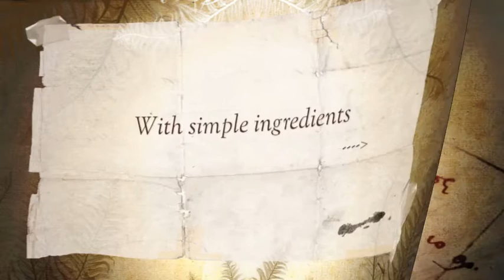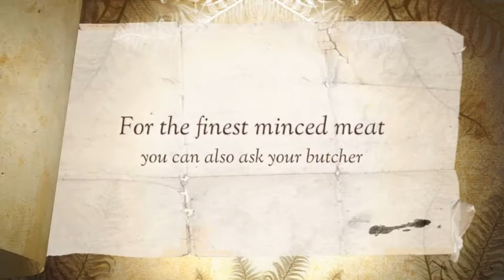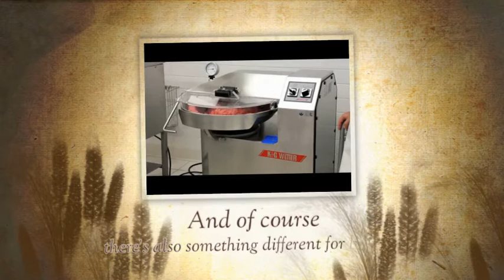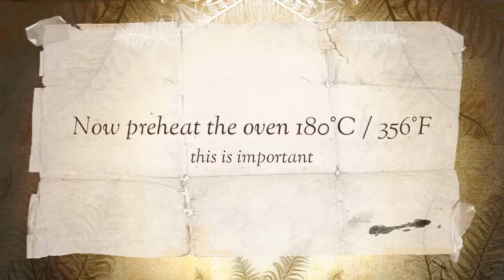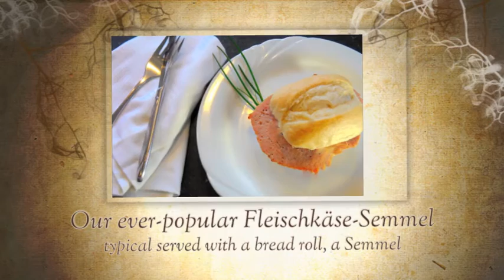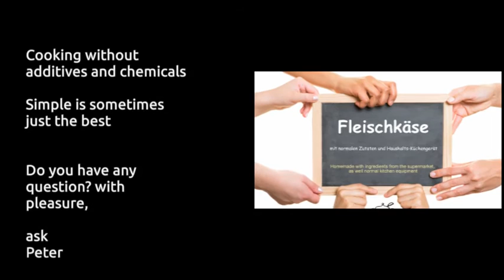Great Fleischkäse Leberkäse - german sausage home made German and English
12 Pages for to order: Amazon.
Fleischkäse or Leberkäse is actually a kind of pâté made of meat.  This one is createt for qualify private cooking. This recipe is made with good spices and fine cream. Just made with normal ingredients from the supermarket and butcher, as well normal household kitchen equipment.
A well-used recipe of the Private Cooking School Peter Fuchs.

Recipe Booklet for to order:

Germany, Private Kochschule Peter Fuchs

Recipe
for 1500 g meatloaf
 - 1000 g ground meat pork
 - 28 g Salt (4-4,5 teaspoon)
 - 12 g Spice for Pâté (5-5,5 teaspoon)
 - 400 g cream 30% fat
 - 2 eggs
 - 25 g Potato starch (6-6,5 teaspoon)
        Not flour!
 - 20 g butter soft

"FUCHSTIPP: To use as well for homemade Sausages. More infos on my homepage.

Welcome to the Fleischkaese Club